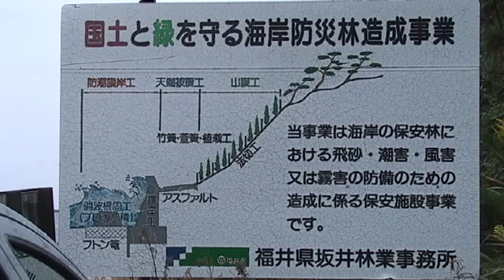Basho's Thinking Places (preview)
Matsuo Basho (1644-94). A celebration of the Japanese haiku poet's renowned journey into the deep interior of Japan. Just as he compared what he experienced on the road with images of the places composed by earlier poets centuries before, the video juxtaposes his evocations of the places he visited with scenes of how they look now, in a Zen-inspired search for beauty amidst the modern devastation.